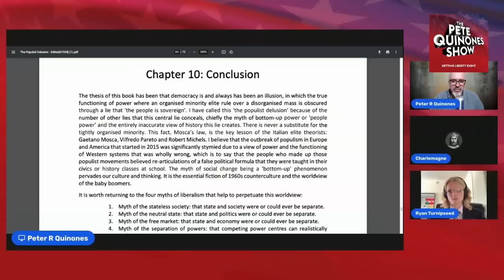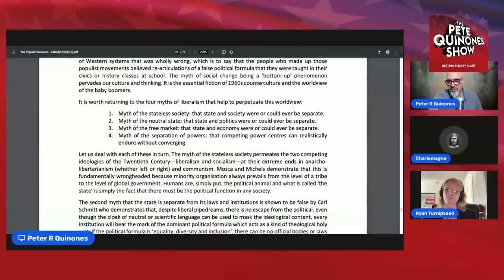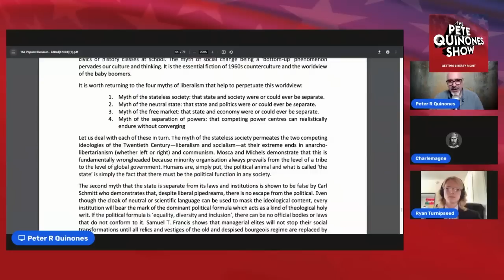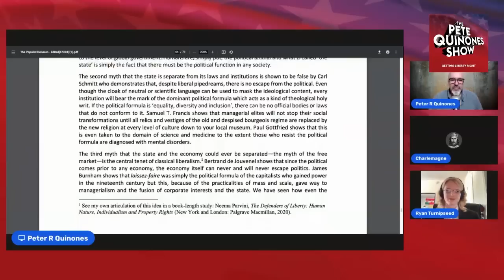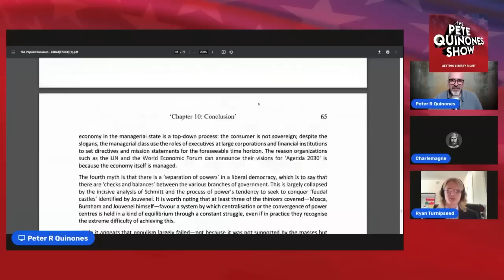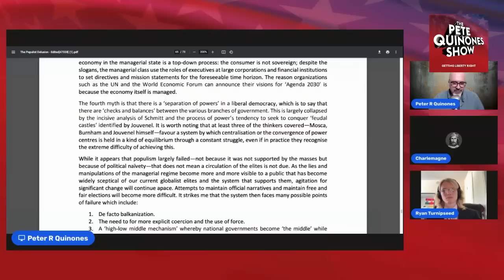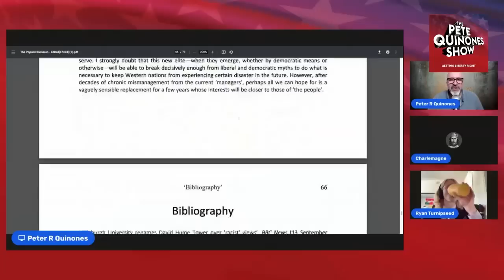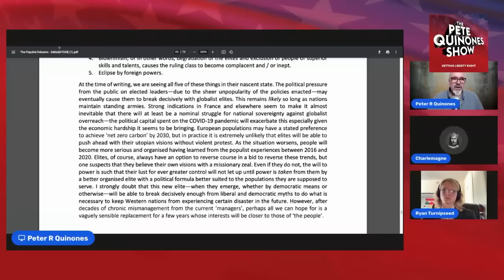Episode 806: The Populist Delusion - 'The Conclusion' w/Charlemagne and Ryan Turnipseed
68 Minutes

PG-13

Charlemagne is a content creator on YouTube and Substack, and Ryan is a student of Economics and Entrepreneurship at Oklahoma State University studying under per Bylund

Ryan and Charlie join Pete to read and comment on chapter 10 of Academic Agent's (Neema Parvini) book, "The Populist Delusion." Chapter 10 is the conclusion